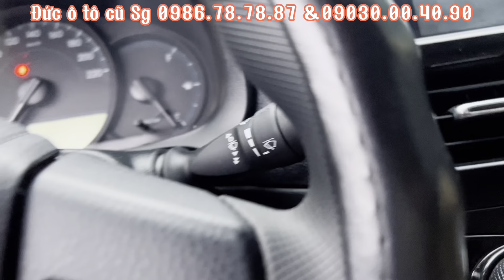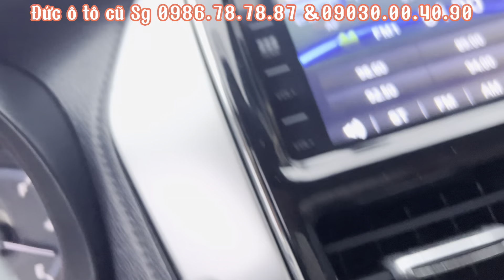Toyota Vios E 2019 MT 7 túi khí không thể đẹp hơn (Đã Bán)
Toyota Vios E 2019 MT 7 túi khí không thể đẹp hơn
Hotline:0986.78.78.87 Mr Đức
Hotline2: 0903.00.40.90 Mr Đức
Xin chân Thành cảm ơn.
Xem xe tại : 350/134 Nguyễn Văn Lượng, Phường 16, Gò Vấp, TP HCM
Hoặc số 2 thống nhất, Phường 10, Gò Vấp
Anh chị bấm theo địa chỉ google bên dưới
Mua Bán Ô Tô Cũ
Xin Cảm Ơn
Mr Đức chuyên mua bán trao đổi ô tô cũ tại Sài Gòn và các tỉnh miền nam
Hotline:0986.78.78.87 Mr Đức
Chúc quý khách hàng sức khoẻ và thành công.